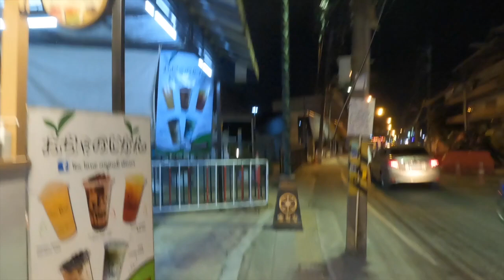PATTAYA UNITED JANUARY 2024